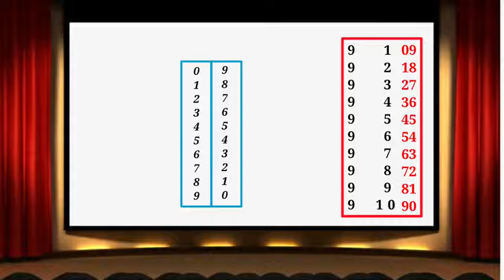9 નો ઘડીયો ગણિત ગમ્મત સાથે શીખો || ગણિત ની રમત || maths game || મજેદાર ગણિત ટ્રીક